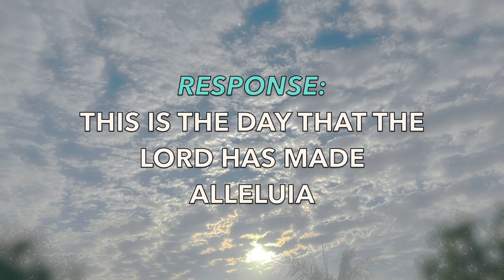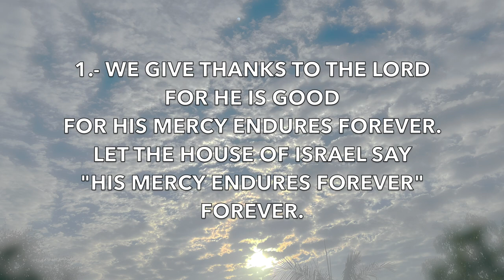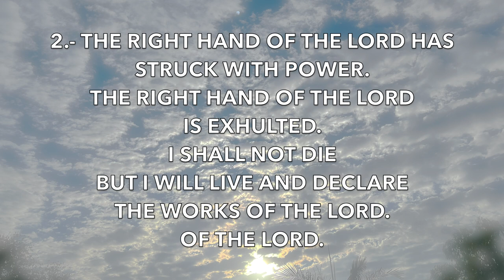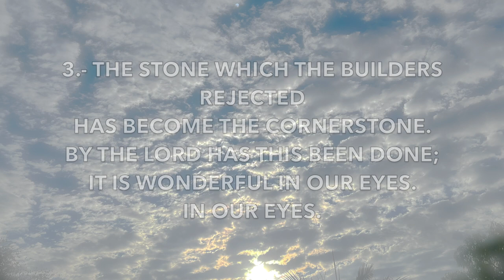Psalm 118 EASTER This Is the Day that the Lord has Made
Being part of the Children's and Teens choir at St. Margaret Mary, you will find here the hymns for each last Sunday of each month unless otherwise communicated.
The psalm is sung  after the first reading before the second reading.

This is the Paslm for Easter Sunday

Blessed be God that we can use our talents to praise his holy name :)

On guitar: Carlos Aguilera
On Voice: Ana Teran-Aguilera